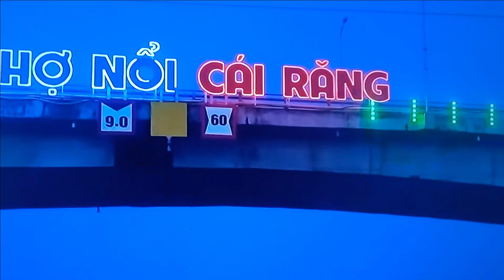ĐỘC,LẠ Ở CHỢ NỔI CÁI RĂNG CẦN THƠ ( THÁNG 11 - 2023)